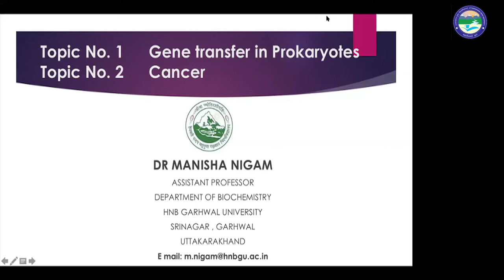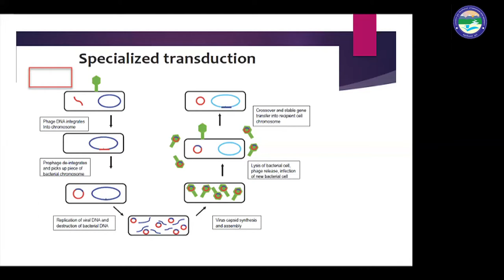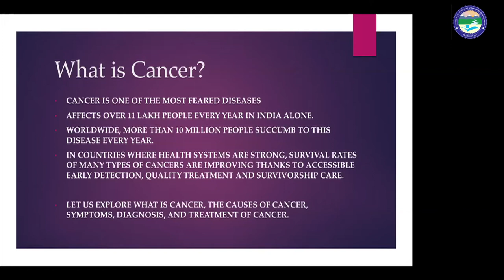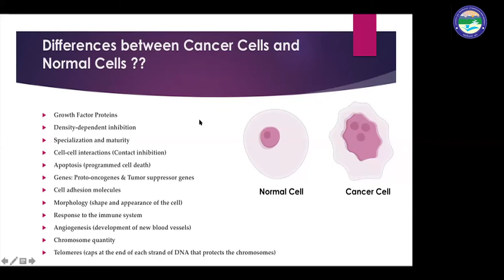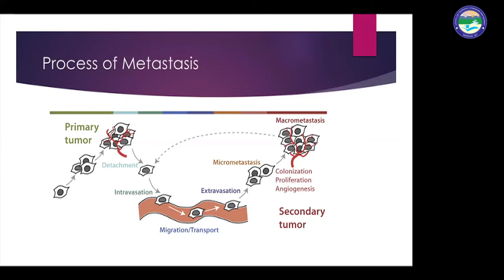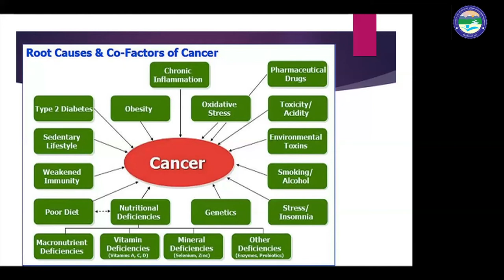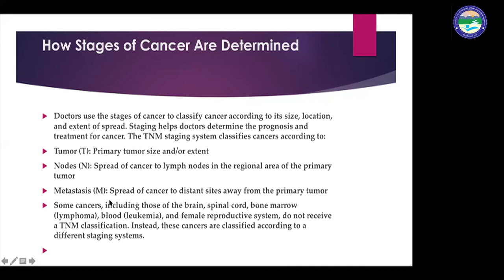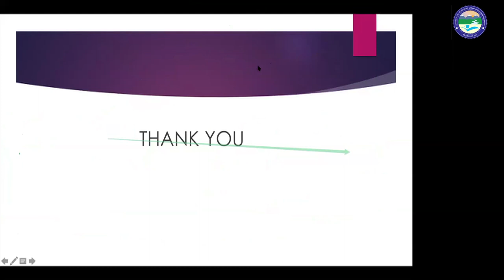Gene Transfer in Prokaryotes & Cancer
By: Dr. Manisha Nigam